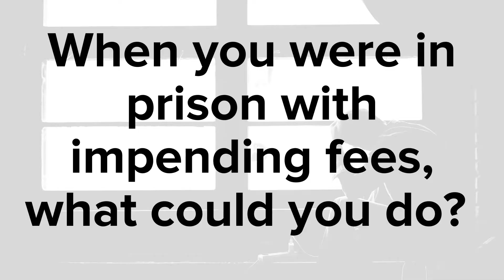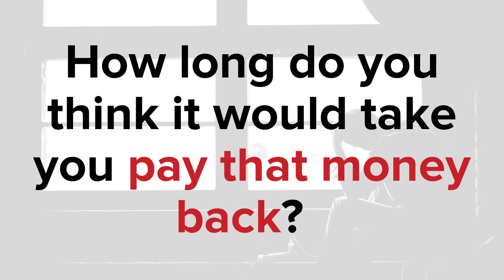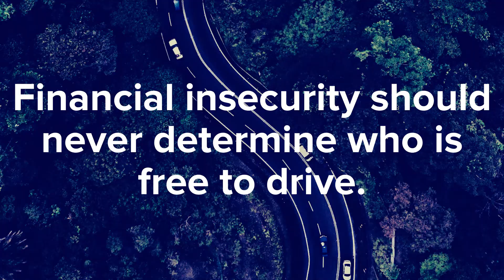Fines, Fees & Felonies ROOSEVELT Final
Roosevelt shared his story as a part of "Fines, Fees & Felonies: Fight the Poverty to Prison Pipeline" a special hybrid event hosted by the Hyde Park Justice Team in April of 2021.

States punish poverty by suspending millions of driver's licenses for unpaid fines and fees.

Of the almost 16 million licensed drivers in Florida, more than 2 million have a suspended license.

Poverty should never determine who is free to drive.

Learn more about our justice events and programs at ThePortico.org/Justice